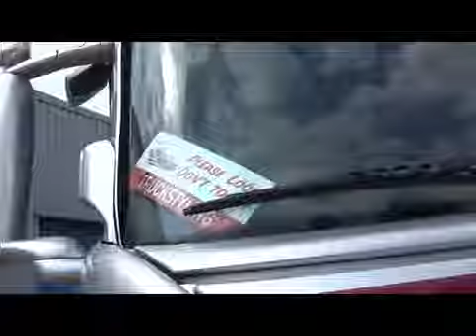scania v8 kroon waarland bv